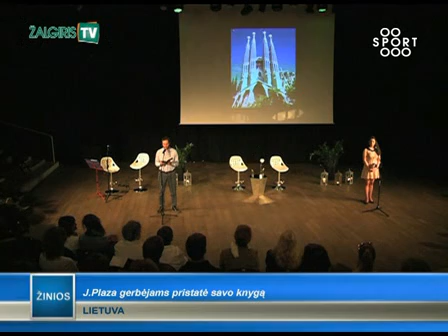Pristatydamas savo knygą J.Plaza maloniai bendravo su gerbėjais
Antradienio vakarą "Žalgirio" arenos amfiteatre gerbėjams savo knygą „Andželinos paklodės" pristatė "Žalgirio" strategas Joanas Plaza.